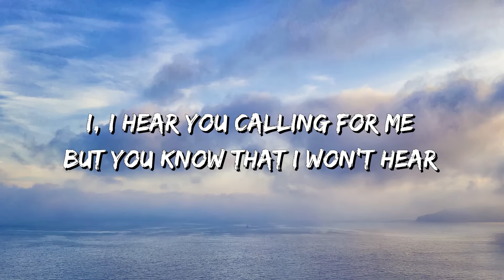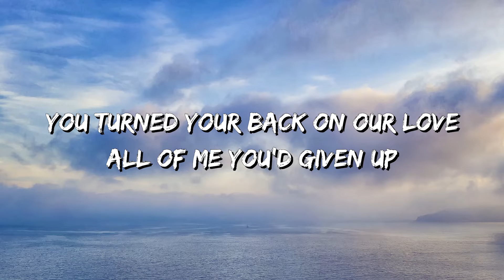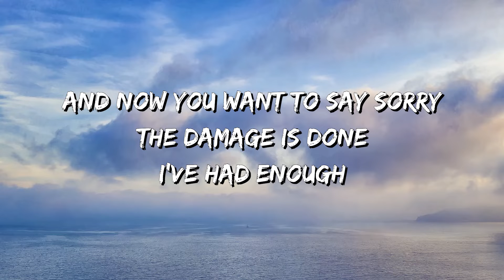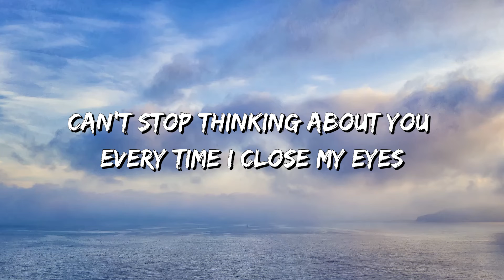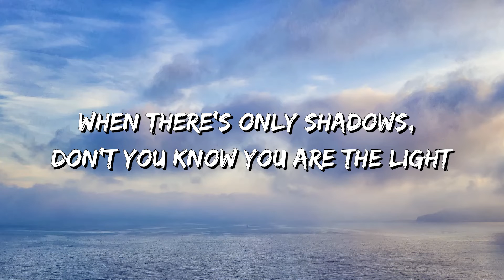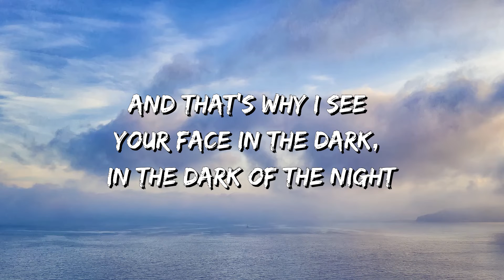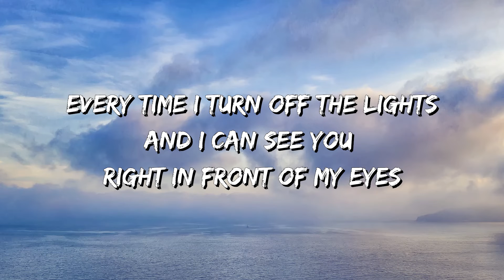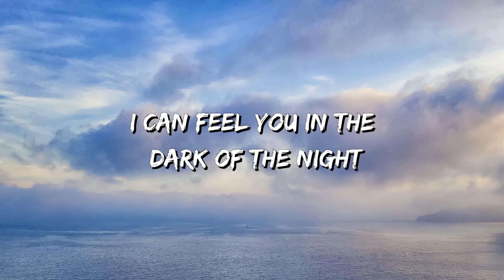Elysa - Dark of the Night (Lyrics)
Dark of the Night Lyrics:
I, I hear you calling for me
But you know that I won't hear
I, I feel your desperation
But some things you can't forgive

[Pre-Chorus]
You turned your back on our love
All of me you'd given up
And now you want to say sorry

[Chorus]
Every time I turn off the lights
And I can see you right in front of my eyes
I'm remembering everything, ooh, it's like a dream
I can feel you in the dark of the night

[Verse 2]
We, we had this fire connection
Every moment so in sync
But you you made me look so foolish
Position that you put me in

[Post-Chorus]
Feel you in the dark of the night

[Bridge]
Can't stop thinking about you every time I close my eyes
I don't wanna be without you, you're the voice inside my mind
When there's only shadows, don't you know you are the light
And that's why I see your face in the dark, in the dark of the night